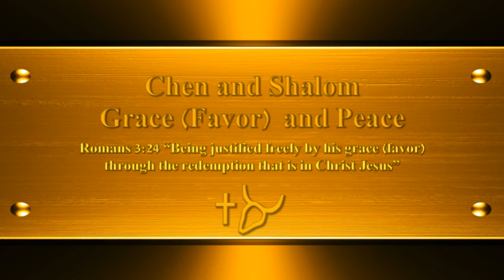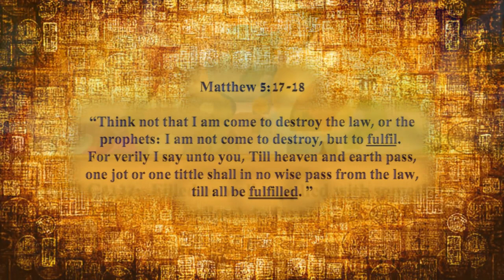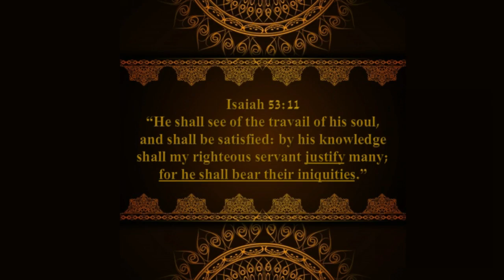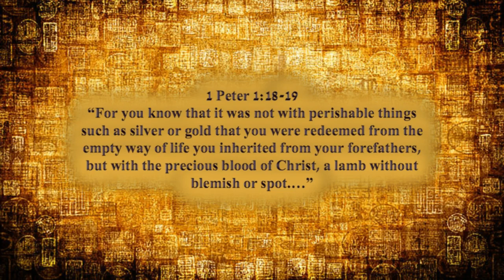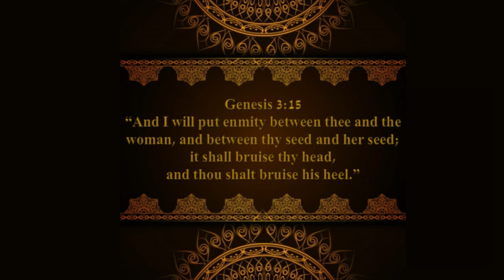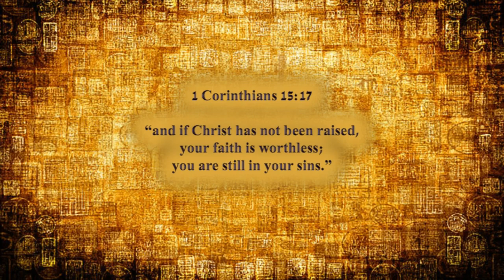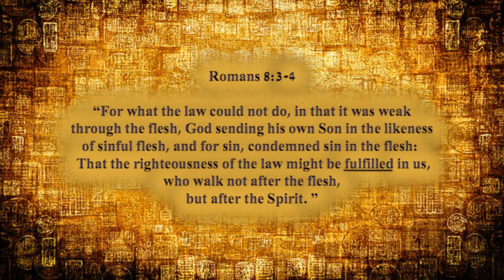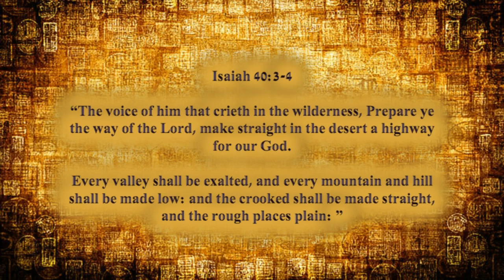Grace and Peace--Part 4 of Roman Cross or Hebrew Tav